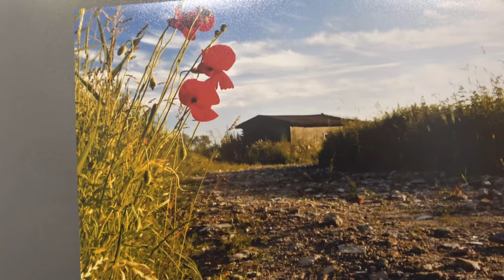Wernisaż wystawy fotografii pt "Cztery pory roku" w Koszalińskiej Bibliotece Publicznej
KoszalinInfo TV: Wernisaż wystawy fotografii pt "Cztery pory roku" w Koszalińskiej Bibliotece Publicznej. Autorami zdjęć są to członkowie Koszalińskiego Towarzystwa Fotograficznego Bałtyk, pasjonaci fotografii reportażowej, portretowej, reklamowej i makro.